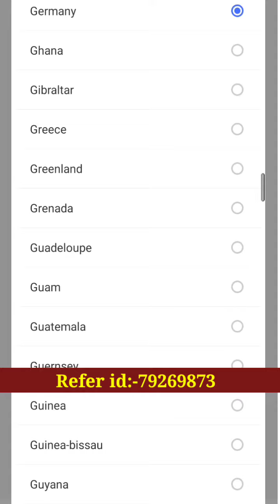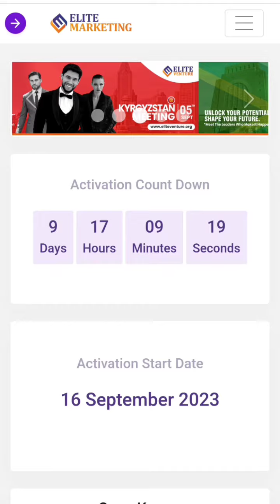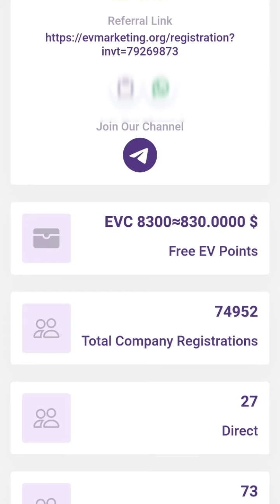Elite Venture me Sinup kaise kre || How to sinup Elite Venture || 100$ Sinup Bonus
_बिना किसी क़ीमत के, सिर्फ़ रजिस्टर करें और तुरंत पाएं $100!_ 💵

🤝 *रेफ़रल बोनस का लुत्फ़ उठाएं!*
_हर रेफ़रल के साथ पाएं $10 और वो भी 10 लेवल तक!_ 🤑
_यह दुनिया की सबसे बेहतरीन ऑफ़र है,
🕰 *वक़्त का सही उपयोग करें!* 🕰
_देर ना करें, ज्यादा से ज्यादा डॉलर इकठ्ठा करें।_ ⏳
🌟 *Elite Venture के साथ मिलकर बनाएं अपना भविष्य रौशन!* 🌟

ELITE VENTURE JOINING LINK👆👆👆👆
*Join Free Earn $100 Free*

*मौका हाथ से मत जाने दें, आज ही जुड़ें और बने भाग्यशाली!*
Direct join with Mr Sonu bhardwaj

skp earning